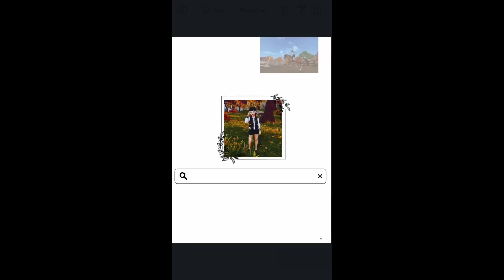(OLD STORYLINE) Show my Horse With Me! Showing North 🧡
Sorry this is so short, I promise I plan to post more, I have just been really busy irl and have been quite unmotivated to do any work on videos.

I hope you all are staying healthy and happy, and enjoying the "holiday season!" Much love.